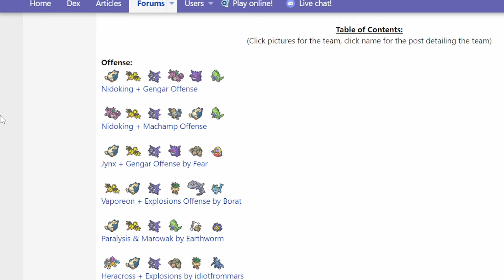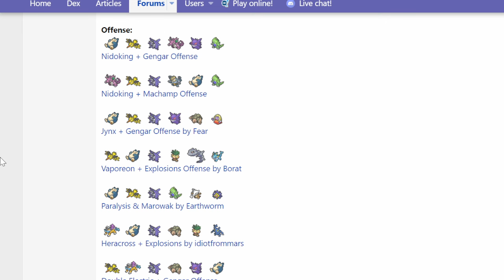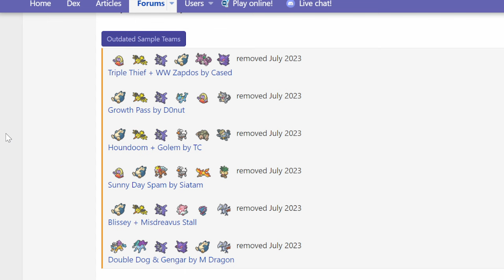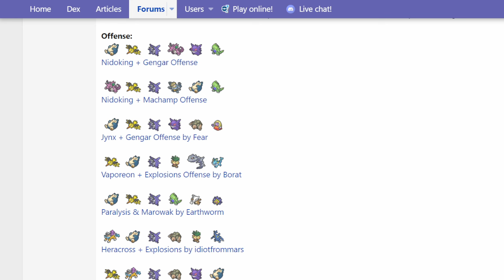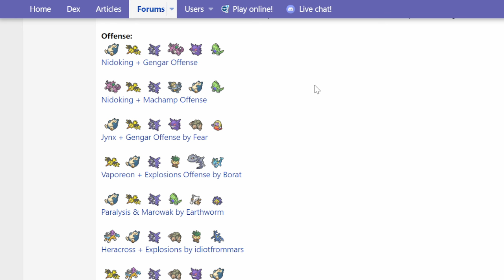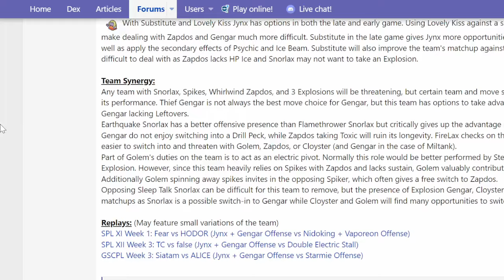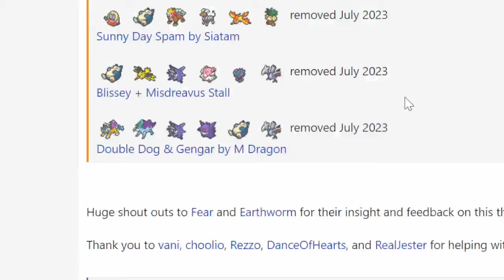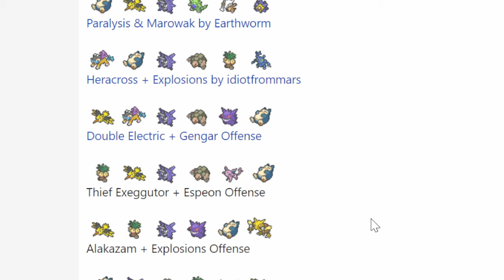Thief: the team that changed GSC